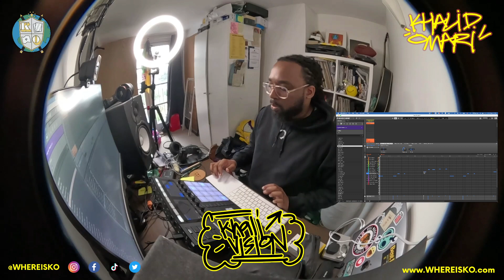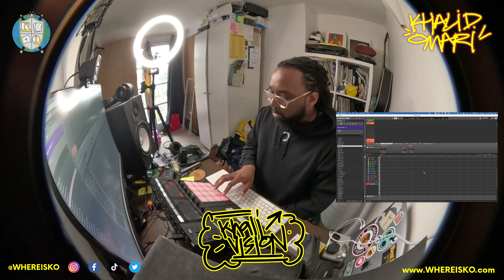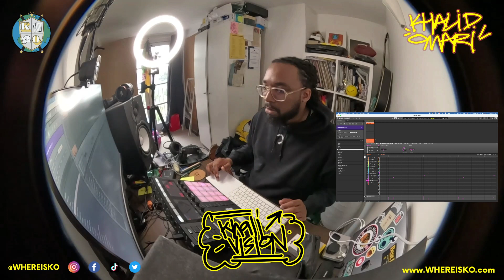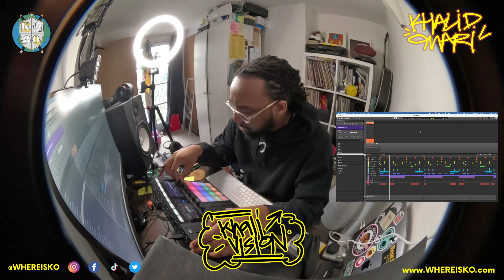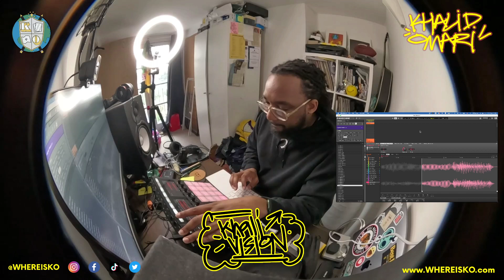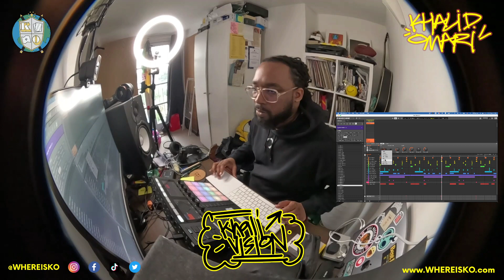Making chilled House beat 'San-Greeze' using NI Maschine